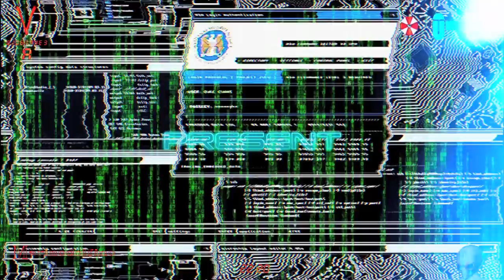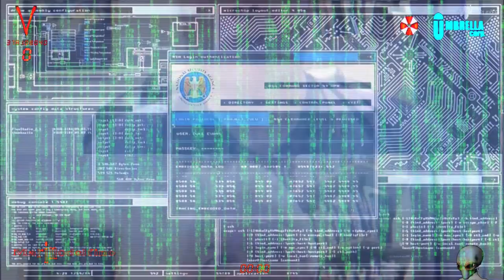DAVID ICKE'S AWESOME HOLOGRAPHIC MALFUNCTION 2016 HD!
I do not enjoy making a video like this but it cannot be ignored...

David Icke's Awesome Epic Hologram Failure...
He was shapeshifting all the time...
the original vid is about 80 minutes long, and the shapeshifting was in and out all the time.
I performed the slow motion analysis fot the first 20 minutes...
They were so many anomalies, making way too long the analysis of all the original video.

I do like the old Mr icke, but in this 2016 video, he is shapeshifting in the same way he described this process so many times...

WAKE UP!

You Decide!

Wake Up!

Reptilian Shapeshifters are Taking Over the World!

FEAR NOT!

LOVE-PEACE-LIGHT-ABUNDANCE-HARMONY-LIBERTY.

By Marinodelfino.